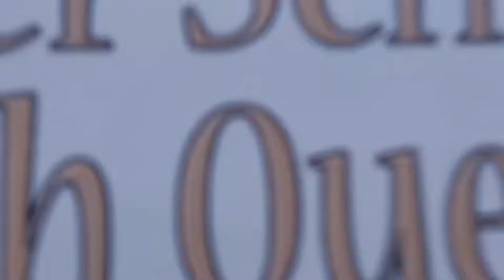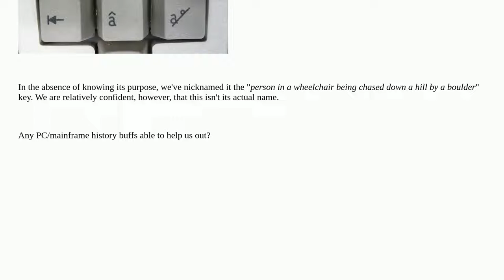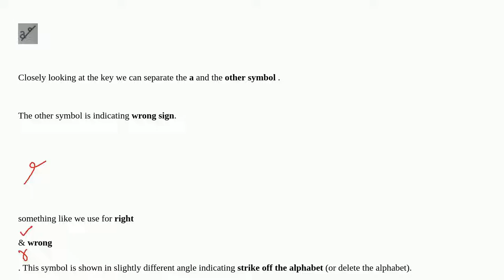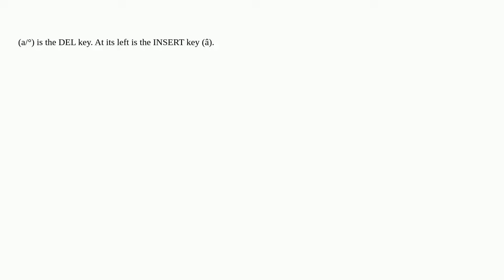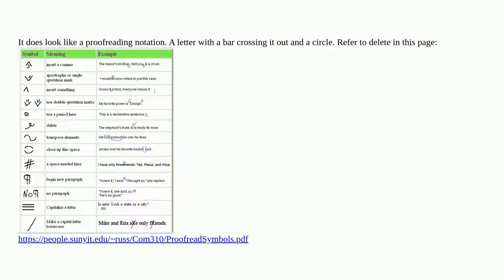Purpose of a "mystery key" on an IBM PC 3270 keyboard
A special thanks goes out to the community

  history keyboard-layout keyboard mainframe